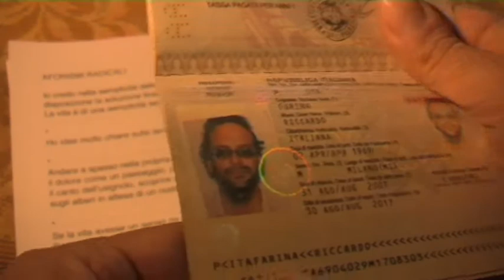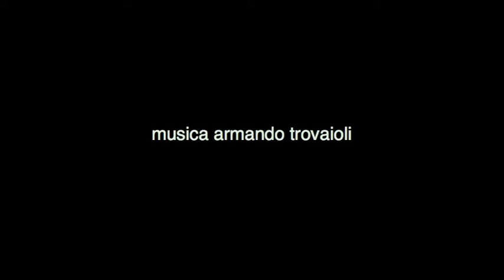RITRATTO DI UNO SCRITTORE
Ricky Farina e i suoi aforismi radicali.